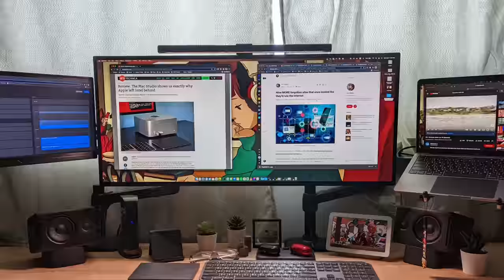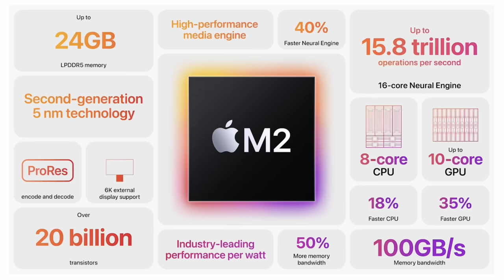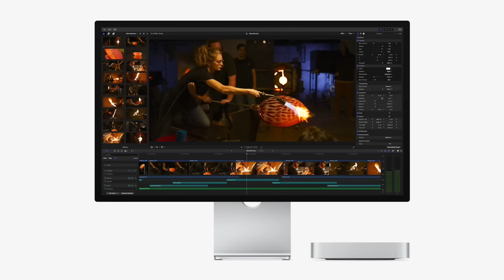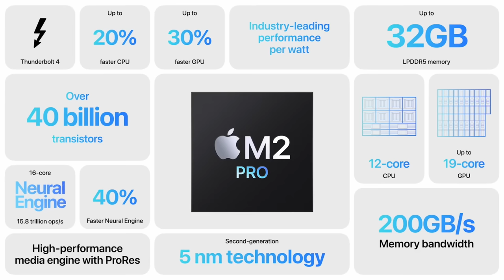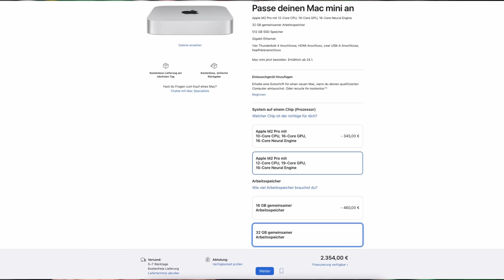Warum ich den Apple Mac Mini M2 pro bestelle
Apple hat endlich den neuen Mac Mini mit dem M2 SoC vorgestellt. Unter anderem aber auch die Pro Variante dieses Chips und mich damit endlich in die Situation gebracht darueber nachzudenken, ob ich hier zuschlage.

Wir schauen uns zusammen die Neuvorstellungen des Apple Releases an, vergleichen den Mac Mini M2 mit dem Mac Mini M2 pro und stellen uns die Frage, ob der Mac Studio mit dem M1 Max nicht sogar die bessere Wahl darstellen koennte.